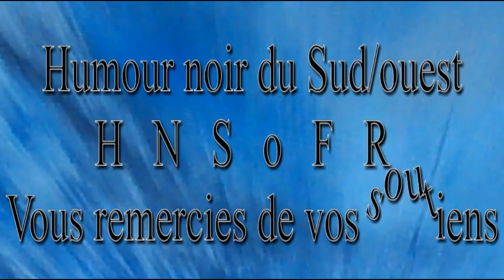Brèves de DJeff de 1 à 6-{Exclu HNSoFR, "D" 6, 7, 8 ou 9 Brèves 1 COMPILE EST EFFECTUÉE KOOL }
EXCUSEZ-NOUS POUR TOUT MAIS IL EST TÔT CE MATIN 7H...L'heure des brèves récap

4 Jours après la 6ème brève voici une réro-compile des 6 brèves.